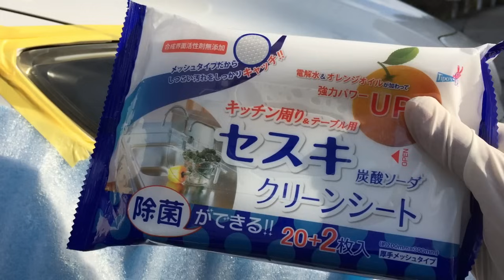ヘッドライトの黄ばみ・曇りをアルコールで磨いたら、びっくりw(ﾟoﾟ)w！マツダ アクセラ編 速攻黄ばみ除去１０分で解決 How to fix Faded Headlight by Alcohol!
こちらからヘッドライト黄ばみ全関連動画をご覧いただけます！
アルコールは蒸発しますので、換気、火気に十分注意してください。
今回はマツダ・アクセラスポーツの黄ばみ・くもりをやっつけてみました。もはやメーカー、車両の値段は関係なく、みんな材質は同じですね。
アルコールを使えば、黄ばみ曇り除去が、ローコストで手早く10分で、完璧な仕上がり、しかも安全に施工できます。
このアルコールは、酒税の適用がないため、お安く購入できます
特殊な道具や、削りをおこなわずに、黄ばみで曇ってしまったヘッドライトを、アルコールとクレ　LOOX(ルックス)で簡単にきれいにできました。
わずか３００円そこそこのアルコールが黄色の酸化物をきれいに落とし、LOOXで磨くと、ぴかぴかになり、簡単にあっという間に黄ばみを落とせます。
アルコールを使うことで、黄ばみに満遍なくしみ込んでくれて、黄ばみだけを除去してくれます。黄ばみが取れると、本来のきれいな透明の地肌が現れます。

元からかなりヘッドライトの劣化がひどく、アルコールで拭いてから白濁が残る場合も、そのままLOOXで磨けばクリアーになります。また黄ばむ前に曇りが発生しますが、曇りも一発で除去できます。黄ばむ前に曇りを除去しておけば、もっと手早くできます。
削ったりする必要はなく、ただアルコールで拭くだけです。
重要保安部品であるヘッドライトがこの状況は危険でまずいですよ。
”車検に通りませんよ・・・”と言われても困るので、自己防衛にはげみましょう！

この施工は車両5台ぐらいテストし、いずれも成功しましたが、適合しない場合もありますので
隠れた場所でテストしてから、お願いいたしますね。
また、アルコールは蒸発しますので、換気、火気に十分注意してください。密閉された駐車場での施工や、温度が高い車への適用は、おやめください。アルコールの保管は、子供の目に届かない冷暗所で、車内に放置は絶対にダメです。

テスト車両
マツダ　アクセラ
２００９年製

アルコール　トーヤク　 アルコK2  500ml

まとめ買い3本　トーヤク　アルコール　アルコＫ２

KURE(呉工業) LOOX(ルックス) 330ml 表面仕上げ剤 [ KURE ] [ 品番 ] 1176 [HTRC2.1]

スコット SHOP TOWELS/ショップタオル ブルーロール

【まとめ買い】 セスキ炭酸ソーダクリーンシート キッチン用 22枚×5個

関連ビデオ
詳解　ヘッドライト黄ばみはアルコール！w(ﾟoﾟ)w さらなる輝きで黄ばみを阻止！

黄ばみがきれいになったらw(ﾟoﾟ)w！シリコーン強力皮膜でプロテクション！

ヘッドライトの黄ばみをアルコールで磨いたら、びっくりw(ﾟoﾟ)w！速攻黄ばみ除去１０分で解決　How to fix Faded Headlight by Alcohol!

ヘッドライトの黄ばみ曇りをアルコールで磨いたら、びっくりw(ﾟoﾟ)w！レクサス　LS４６０編　速攻黄ばみ除去１０分で解決　How to fix Faded Headlight by Alcohol!

ヘッドライトの黄ばみ曇りをアルコールで磨いたら、びっくりw(ﾟoﾟ)w！トヨタ　エスティマ編　速攻黄ばみ除去１０分で解決　How to fix Faded Headlight by Alcohol!

ヘッドライトの黄ばみ曇りをアルコールで磨いたら、びっくりw(ﾟoﾟ)w！トヨタ　ブレード編　速攻黄ばみ除去１０分で解決　How to fix Faded Headlight by Alcohol!

キレイな窓で事故防止(^｡^)高齢者事故対策にも！　ムラなし自動車の窓ふき　激安・簡単　誰でもできるパーフェクト・クリーン(*ﾟ∀ﾟ*)　How to clean car windows ！

CRC-556DXproとセスキ炭酸シートで、黒樹脂バンパースカート磨いたらビックリ(◎_◎;)！

CRC-556DXproとセスキ炭酸シートで、ワイパープラスチック受け磨いたらビックリ(◎_◎;)！